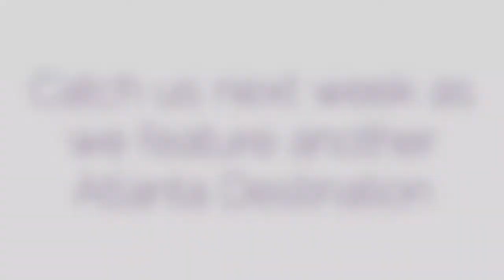Did you know? Royal Peacock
Sweet Auburn is a historic street in the heart of Downtown Atlanta. In this video we featured the Royal Peacock. This was the first club established on what was famously known as the "The Richest Negro Street in America."